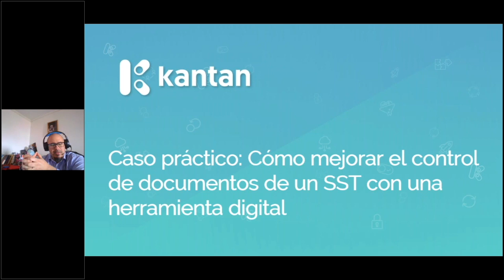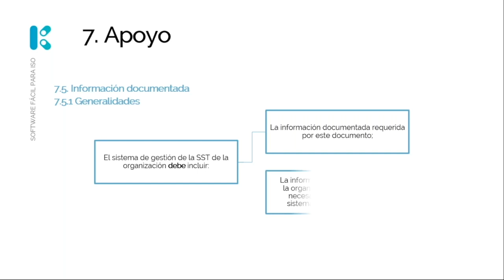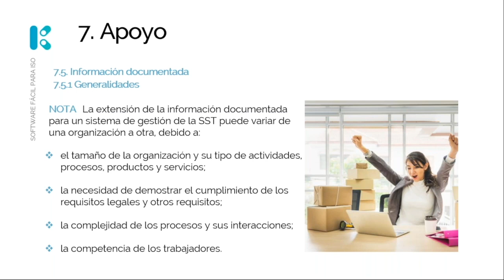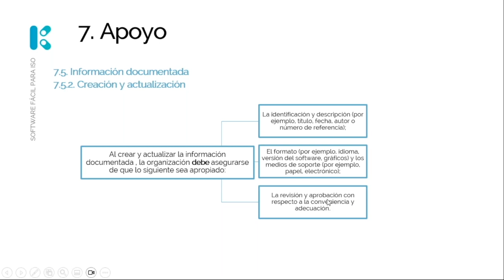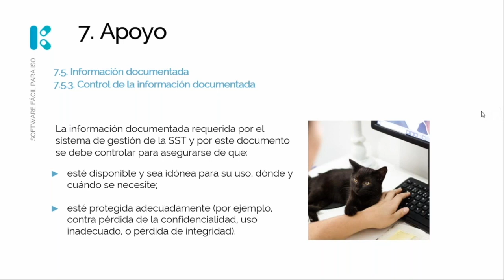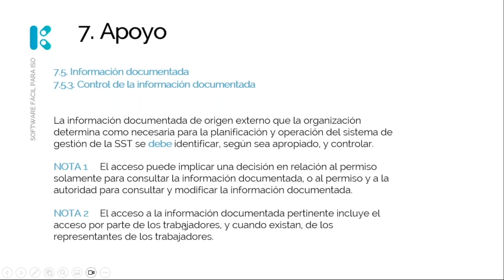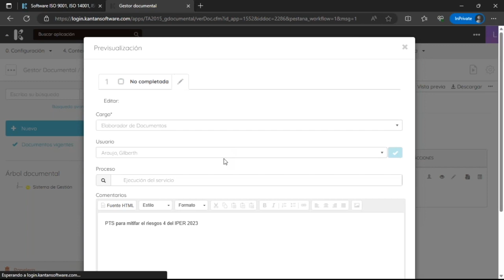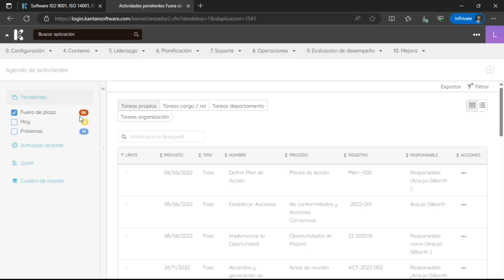Caso práctico: Cómo mejorar el control de documentos de un SST con una herramienta digital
Una herramienta digital para el control de documentos del SST puede ser una estrategia efectiva para mejorar la gestión de los documentos del SST en una organización. La organización centralizada de los documentos, la facilidad de actualización y corrección, y la capacidad de monitoreo y seguimiento son algunos de los beneficios que se pueden lograr a través de la implementación de herramientas y tecnologías digitales en la gestión de documentos del SST.